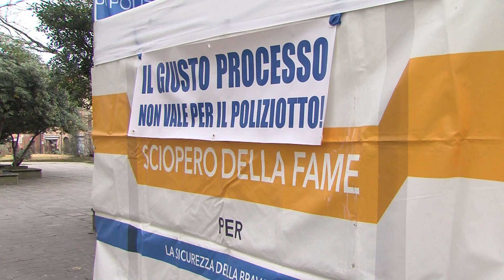FORLI poliziotti in sciopero della fame